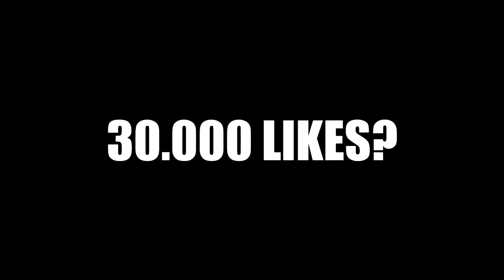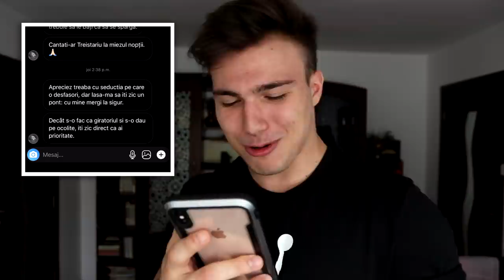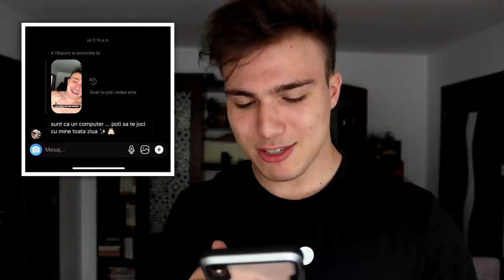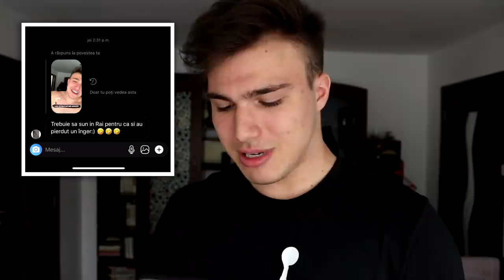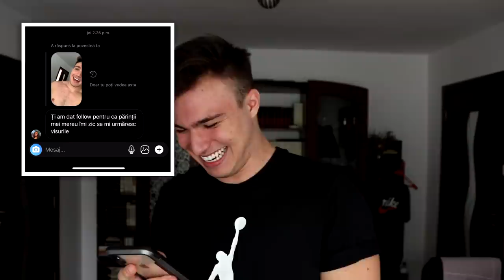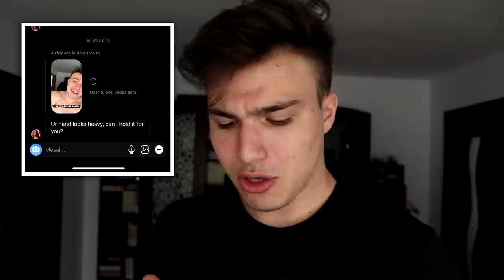LAS FETELE DE PE INSTAGRAM SA MA AGAȚE!